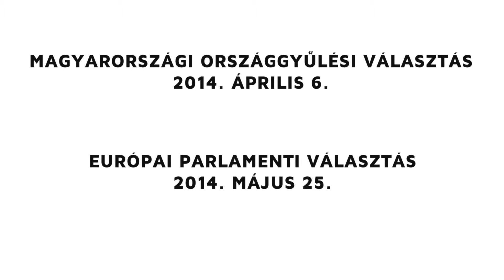Tüskevár Tattoo Art - Téglás István Tetováló Művész - Reklámfilm